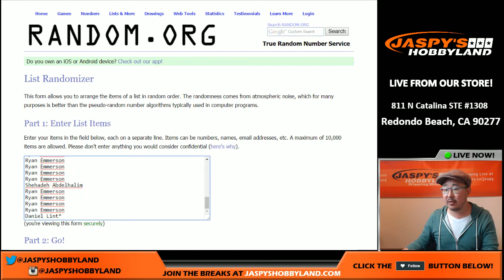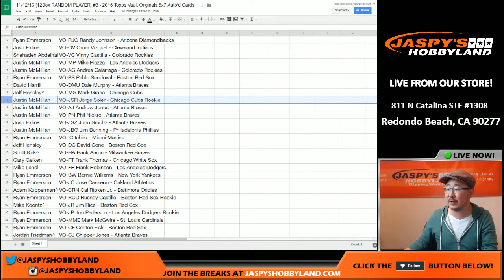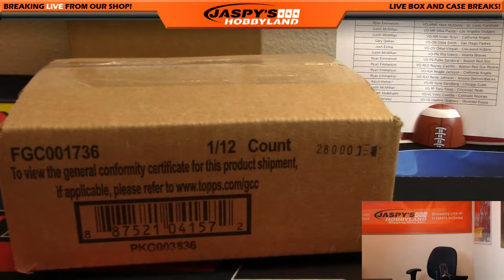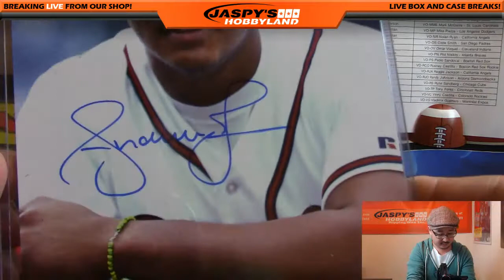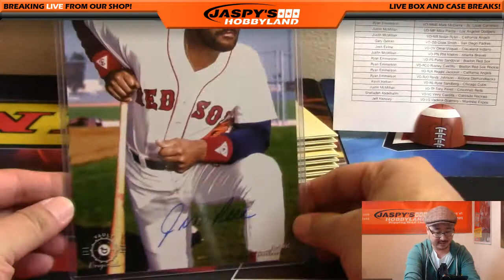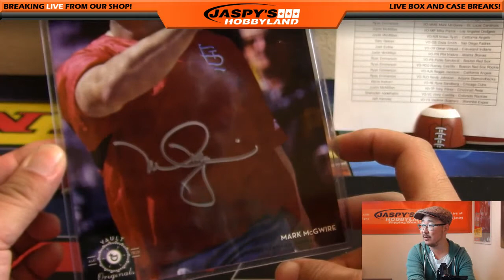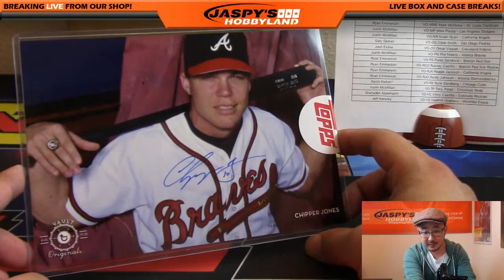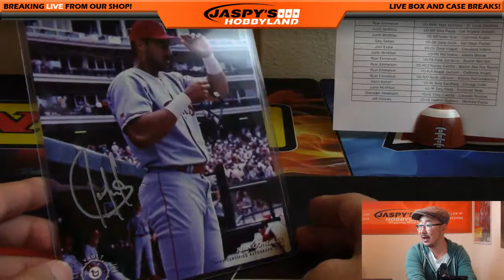11/12/16 [12Box RANDOM PLAYER] #8 - 2015 Topps Vault Originals 5x7 Auto'd Cards